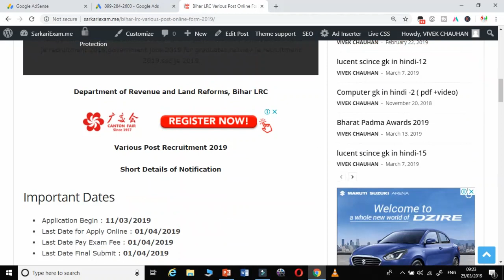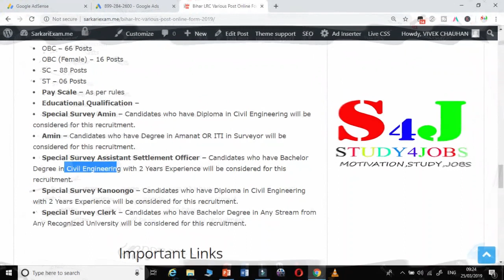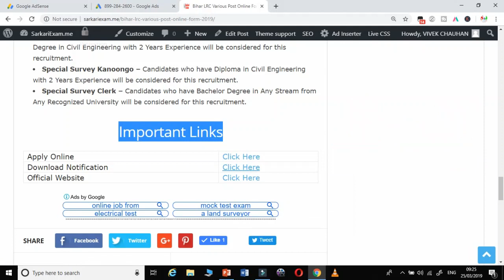अमीन तथा कानूनगो की बंपर भर्ती | Latest govt jobs 2019 | gov job | government jobs for engineers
In today's video, a new government job notification has been told about this government job has been advertised by the Bihar government. In this government job, about 6000 posts have been given to you.

Query Solved:-
1-
2-
3-
4-
5-
6-
7-
8-
9-